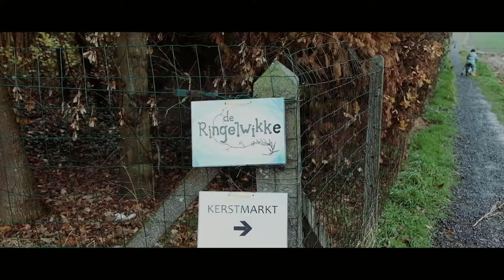Eerste indruk FujiFilm XF 16-55mm f2.8 ZOOMLENS op de kerstmarkt